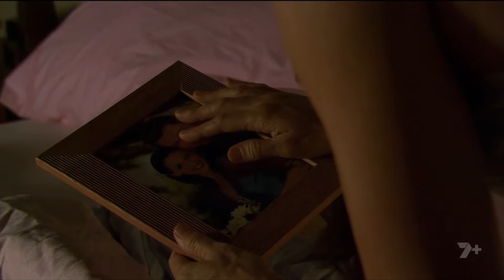All Saints - Terri expresses her relief over seeing Lucy again